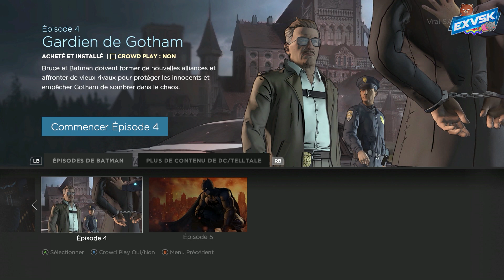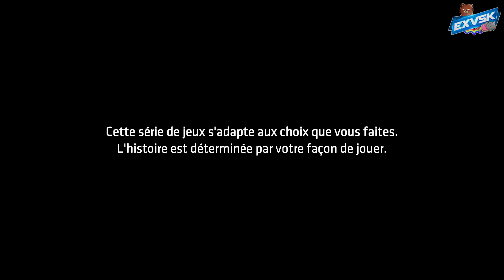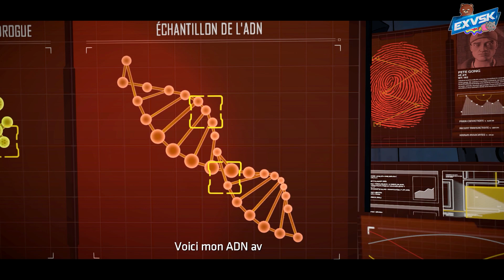Batman The Telltale Series - Episode 4 #1 [FR]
C'est le retour de Batou The Telltale Sereis ! Direction l'asile d'Arkham et faire une sacrée connaissance ! (Qu'on avait déjà vu dans le trailer !)

Code Réduction 5%:
ExVSK